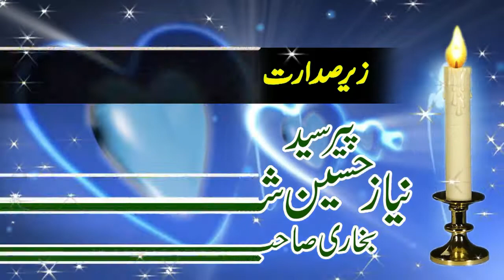Ali Warga Zmane Te Koi Peer Vikha Mano By Haji Riaz Hussain Qawwal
Recording by Usman 4k Studio Pattoki